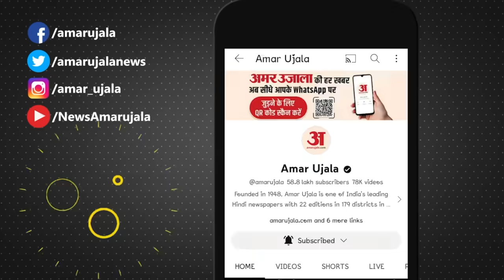Ayodhya Ram Mandir: राम मंदिर को लेकर Sanjay Raut की बात पर क्या बोले Devendra Fadnavis | Shiv Sena